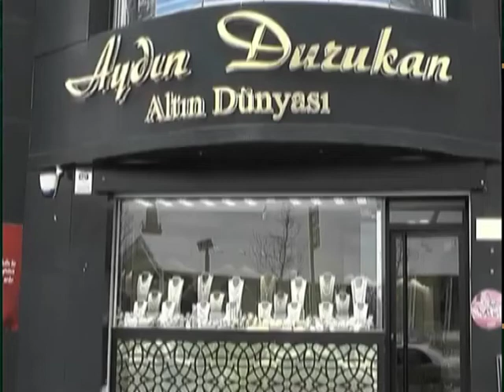Aydın Durukan Altın Dünyası Tüm Hemşerilerimizin Kurban Bayramını Kutladı